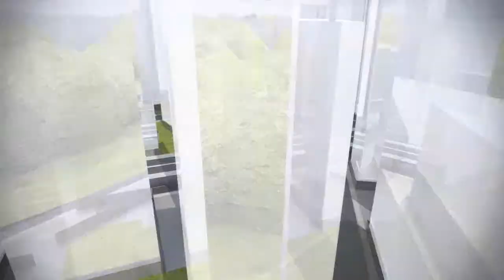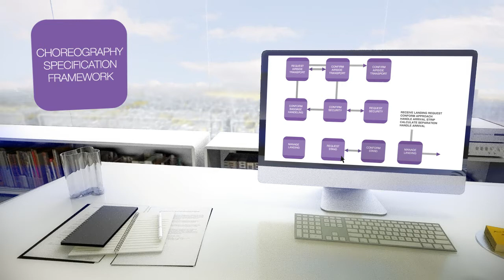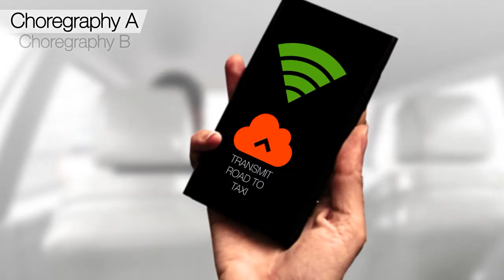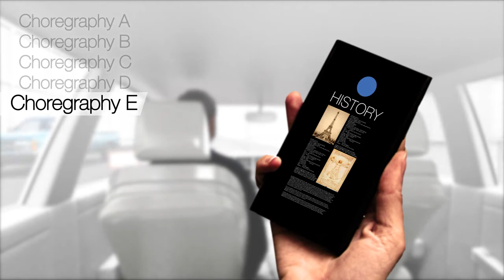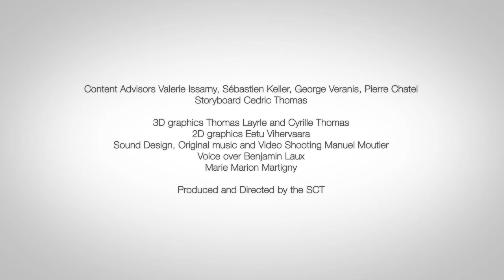CHOReOS: Enabling Future Internet Applications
Imagine a new generation of large-scale applications fully leveraging the underlying power of the Future Internet. Chances are these applications connecting hundreds of millions of services, devices and systems will be made possible by the CHOReOS Integrated Development and Runtime Environment and its service choreography approach. Check out the video, it explains what's at stake, how it works and shows how it applies to your every day life.